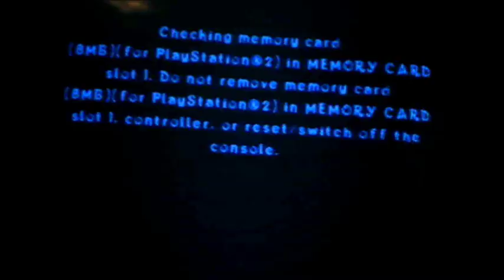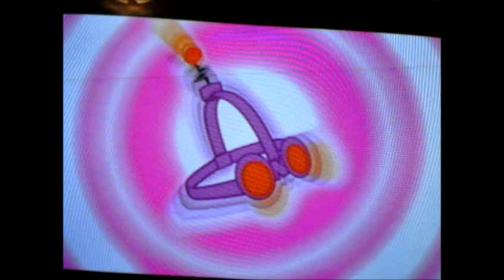Crash: Mind over Mutant Walkthrough: Part 1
Yeah, that's right! I have started the walkthrough of one of my favorite Crash games! But, this doesn't mean that my Sonic Unleashed walkthrough is on hold or is cancelled, I will still continue with it also. This is my first time running two walkthroughs at once. Anyways, enjoy the video! :D